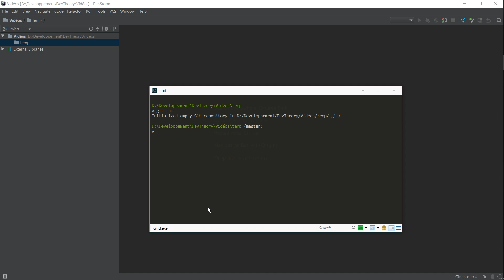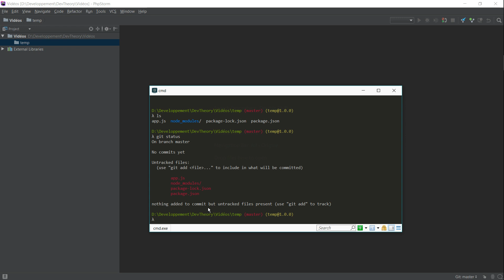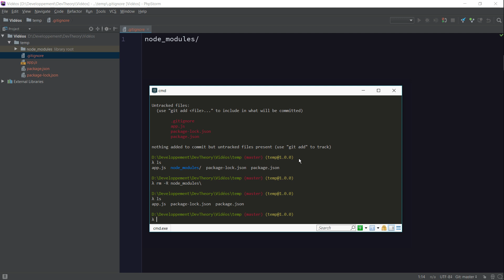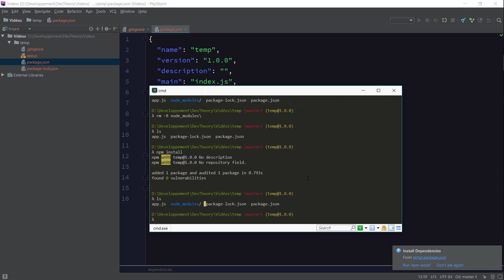Comment gérer Git et NPM sur un même projet ? (fichier .gitignore)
✅ Cours GRATUIT pour être plus confiant en développant du JS

Informations
Dans cette vidéo nous voyons comment enlever le dossier node_modules d'un git, et ça grâce au fichier .gitignore !

Liens